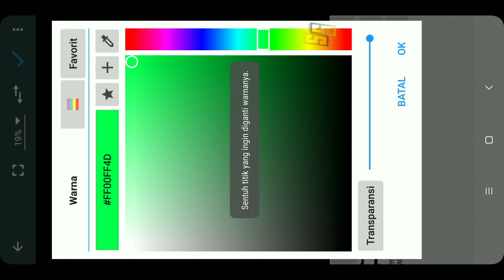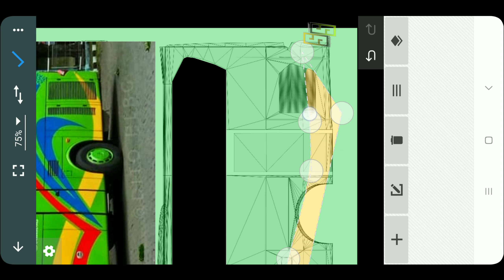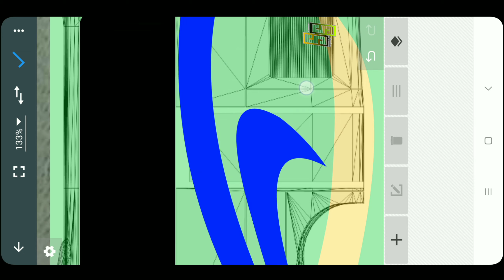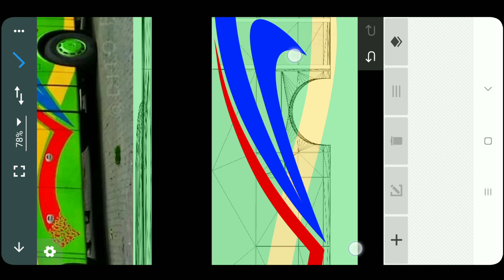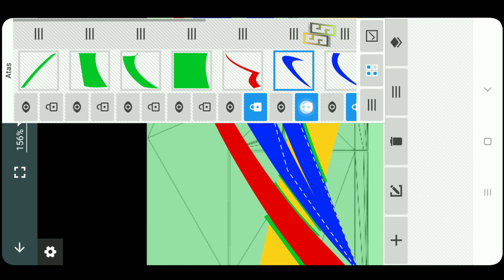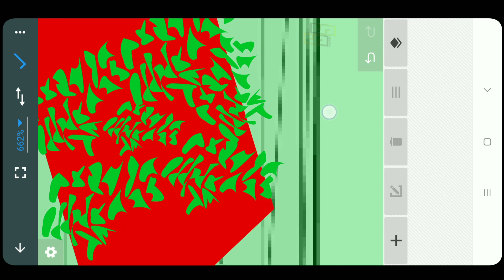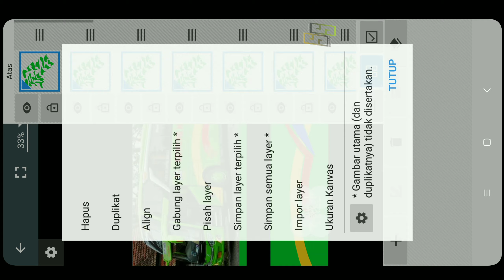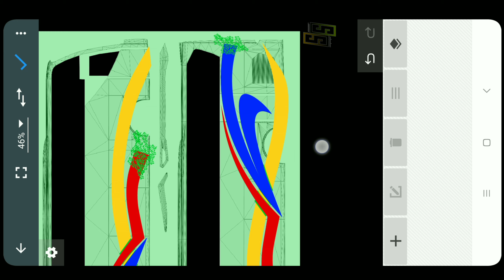Gunung Harta•Merakit Livery bussid di Android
Assalamu'alaikum sobat bussid 😁 . Kali ini saya mau share Livery GUNUNG HARTA  Bussid Mod SHD JB3+ dan ORI SHD. dan proses perakitanya.
Terimakasih untuk semua team bussid semangat terus dalam mengembangkan bussid kedepan 😊

Semua Vidio yg ada disini hanya untuk seru-seruan aja🤣

MOD : M Annas adudu
CVT BUSSID : MD C (Free)
LIVERY : SUPIR SIMULATOR (Free)

Template SHD ORI : Doel Gundoel Channel

⚠️ Buat sobat bussid yang mau MENAMBAHKAN STIKER KACA/ASESORIS pada Livery diBOLEHKAN ⚠️ (ASAL JANGAN MERUSAK, MEMOTONG, MENGAKUI LIVERY / MENGHILANGKAN WATERMARK SUPIR SIMULATOR) !!!DAN JANGAN DIPERJUAL BELIKAN!!! KARNA INI FREE.
Untuk kumpulan stiker, asesoris dll ada disini ⤵️
Kumpulan STIKER PNG Bussid :

•NB:Tips untuk mendownload : ➡️(klik)Centang saya bukan robot
➡️(klik) Visit Link/PROSES TO GET LINK
➡️(tunggu 5 dtk ➡️ klik) Get Link
     (jika dialihkan ke iklan klik tombol back) "ULANGI SAMPAI DIARAHKAN KE LINK GOOGLE DRIVE"

Salam BUSSID 🚌
Seru seruan aja 🤣